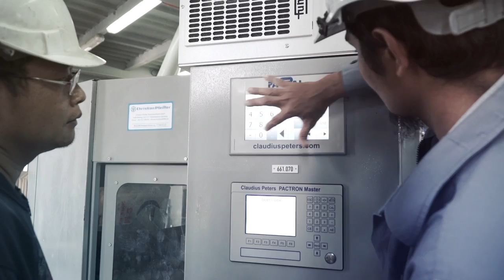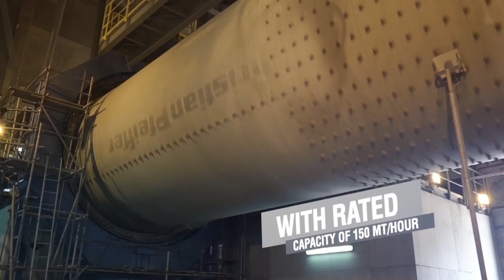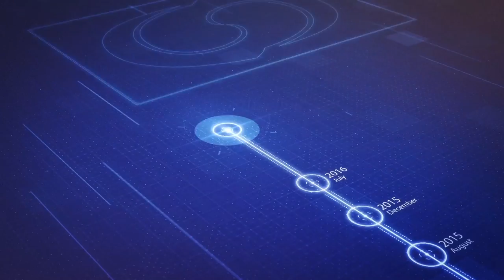Official Launch of East Malaysia’s First Integrated Cement Plant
Kuching (Sarawak), Tuesday, 8 November 2016 – Cahya Mata Sarawak Berhad (CMSB – 2852), the State’s leading infrastructure facilitator, is pleased to announce that its Cement Division, Sarawak’s sole cement and clinker manufacturer, today achieved a major capacity milestone with the official launch of East Malaysia’s first integrated cement plant. This is CMSB’s third and largest cement grinding plant and it has been integrated with the Division’s adjoining clinker plant. This grinding plant was built at a cost of RM190 million at Mambong outside of Kuching to anticipate the growing demands of a rapidly expanding and developing State.